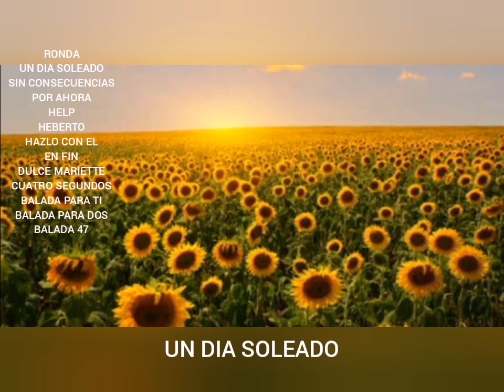RONDA (Versión Original Mp3)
Tel
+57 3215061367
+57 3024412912